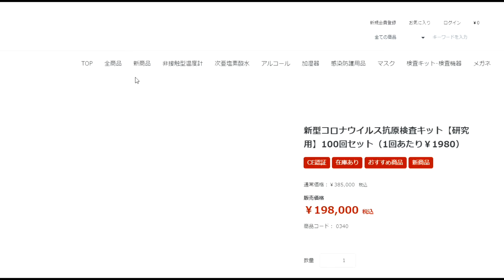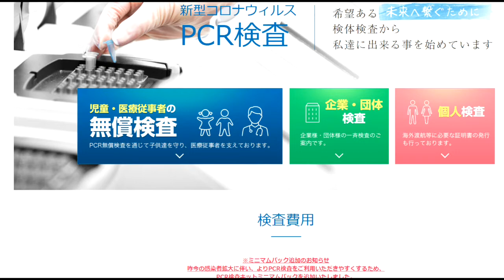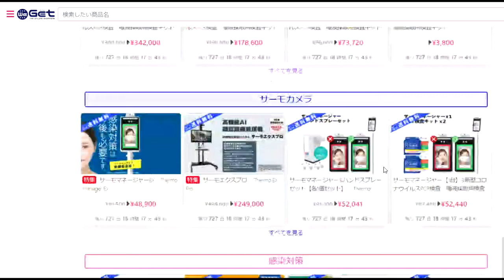【隠居TV】PCR検査キット：お手軽在宅検査（格安）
「件名：速稼塾（あなたのお名前）」